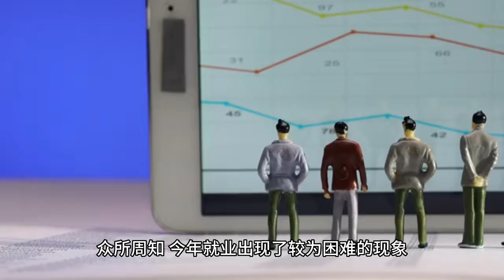群怼央媒！现在的网友如此大胆了嘛？